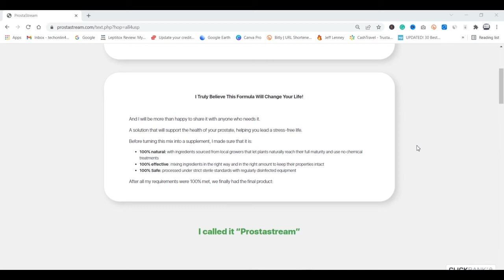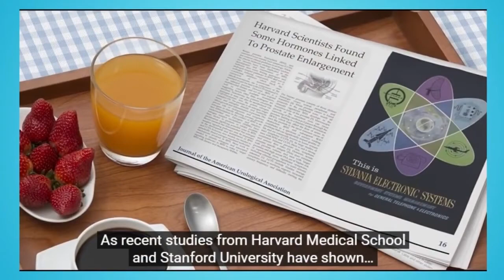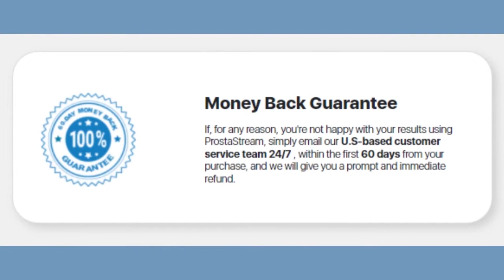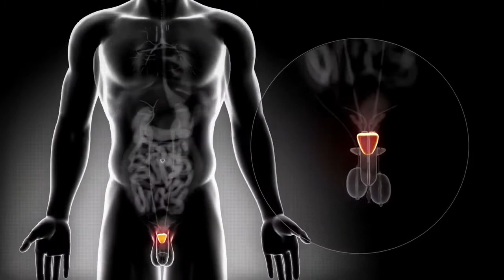PROSTASTREAM REVIEW ⚠️Does Prostastream Supplement Work? - Prostastream Reviews – Prostastream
Does Prostastream Work?

ProstaStream is a nutritional supplement marketed as the #1 method to help support a healthy prostate. In The Prostastream Review I told you important information about this product to help you decide if this product is right for you.

How Does ProstaStream Work?
The ProstaStream supplement formula is created as a special blend of natural ingredients that can manage prostate health. Frank Neal created the ProstaStream formula as a way to help men target prostate issues as they age.

ProstaStream contains a mix of many natural concentrates and plant removes blended in with nutrients and minerals. Be that as it may, a couple of these fixings are found in a huge enough portion to affect the body fundamentally.

I review the best healthy lifestyle products, to make you decide which product is best for you!